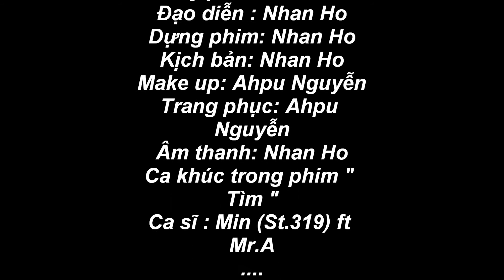Teaser - Tìm ( Min st.319 ) Cover Full HD